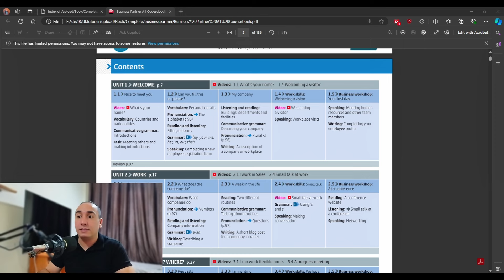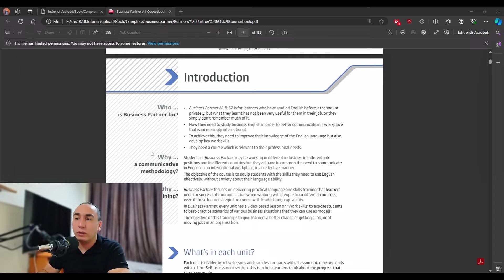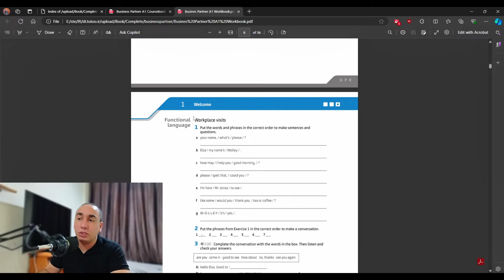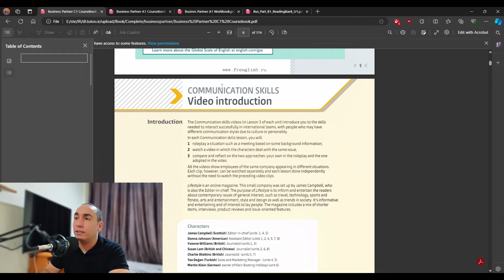Business Partner: Bridging Classroom Learning with Real-World Skills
Business Partner gives students the practical training they need to bridge the gap between the classroom and the world of work. It helps students to make measurable progress in learning English while helping to make them more employable.

Business Partner does not assume any knowledge of the workplace, and is designed for students with no work experience. It also provides many suggestions and alternative ways to use the material for those students already in work.

Each level is written to a syllabus based on the Global Scale of English Learning Objectives for Professional English to help learners evaluate their progress.